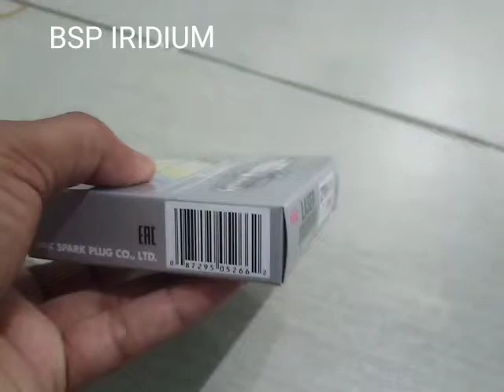IZFRK611S | ORIGINAL EAC NGK LASER IRIDIUM IZFRK611S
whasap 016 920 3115